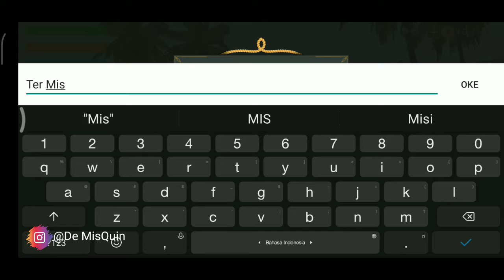GAMEPLAY "Last Pirate Android"01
dowload aplikasi di google play aj "gratis"